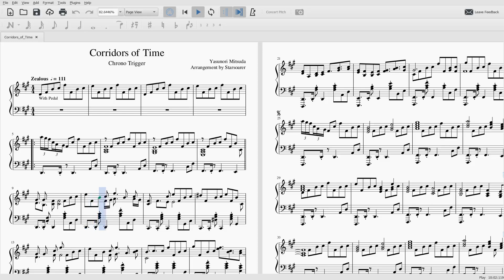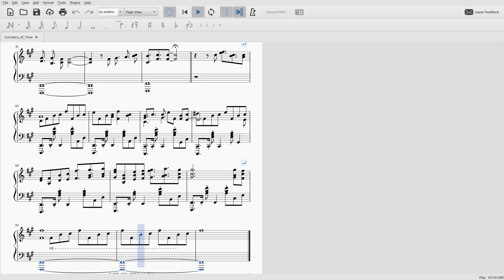Chrono Trigger - Corridors of Time ~ Violin Cover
violin played by yours truly. arrangement by starsoarer

I actually wanted to listen to this one in my car, but when I pulled up my older covers of this, it just made want to record a new one.
I really like the little personal flairs that starsoarer put into the arrangement. Not only does it make things interesting, it gives him the arrangement a nice signature.